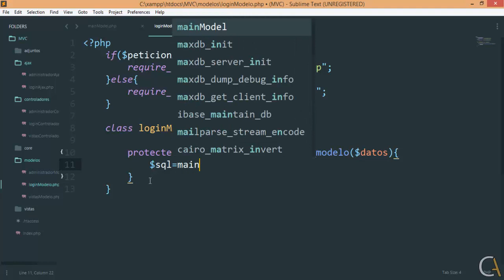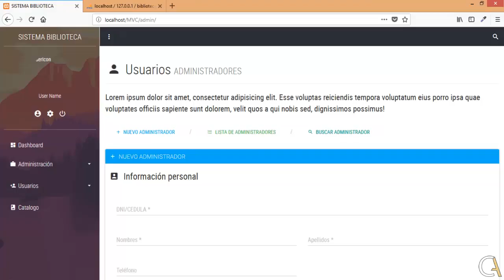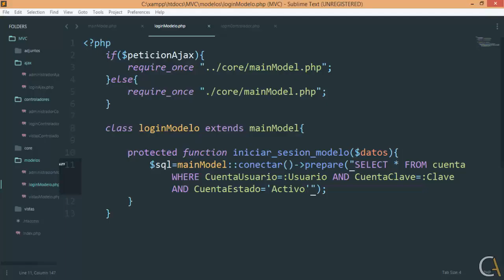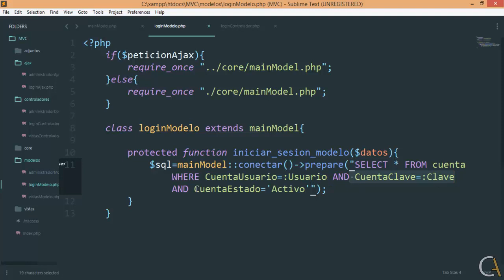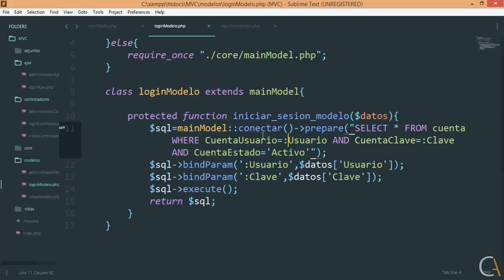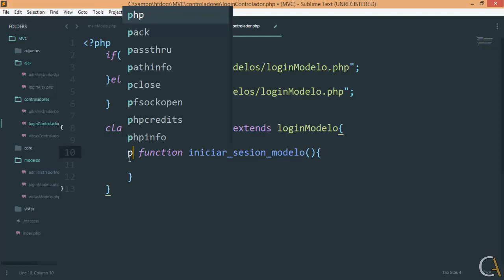🐘 CURSO de PHP MVC POO MySQL - 30 Modelo para iniciar sesion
Curso profesional de PHP donde aprenderás a programar un sistema web en PHP, MySQL, AJAX y MVC (Modelo Vista Controlador).